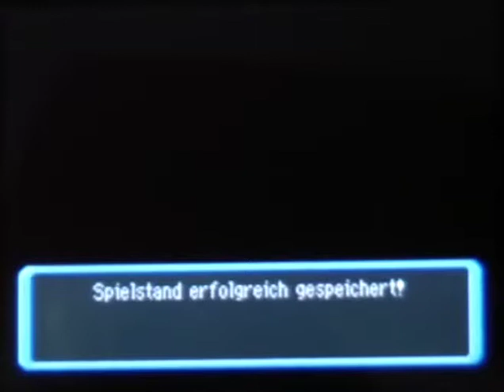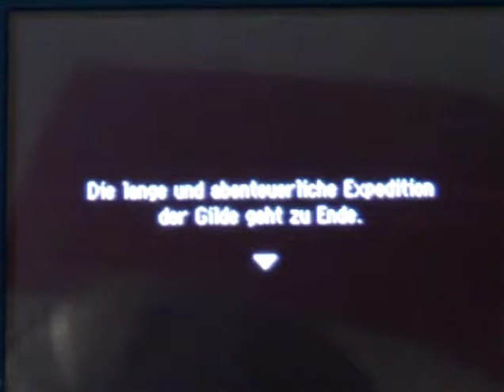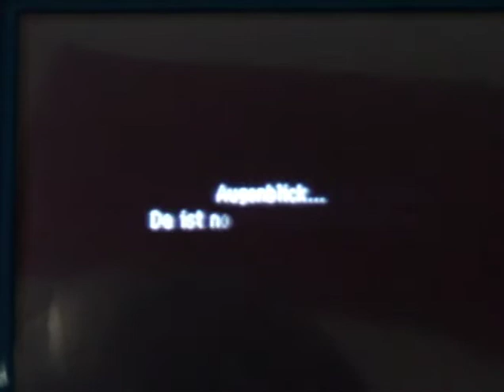Let´s Play Pokemon Erkundungsteam Himmel Part 28: Der Kampf um die große Entdeckung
Es kommt zum Riesen-Bossbattle!

Viel Spaß! ^^

Projekt-Tagebuch:
- Wir gehen die letzte Ebene hoch
- Gelangen somit endlich auf den Gipfel, wo wir das Brüllen wieder wahrnehmen
- Währenddessen befindet sich der Rest der Gilde vor der Groudonstatue und bespricht alles weitere
- Sie hören das Brüllen, gehen in Richtung Dunsthöhle, doch Digda hörte etwas
- Team Totenkopf lag rechts an der Seite von Knuddeluff zurück geschlagen
- Währenddessen treffen wir auf dem Gipfel auf Groudon
- Zur gleichen Zeit schafft es die Gilde zur Höhle und sprechen über Grouden
- Oben auf dem Gipfel kommt es zum Kampf gegen Groudon den wir gewinnen
- Es begegnet uns Selfe der uns zum Nebelsee bringt
- Wir erfahren vom Zahnrad der Zeit und der Erschaffung von Groudon
- Aber Fnupsi konnte nichts über meinen Gedächtnisschwund bei Selfe herausfinden
- Plötzlich taucht Knuddeluff auf und verschafft gute Stimmung
- Dann schafft auch endlich der Rest der Gilde den Weg zum Gipfel
- Wir verabschieden uns mit dem Versprechen über das Stillschweigen des Sees